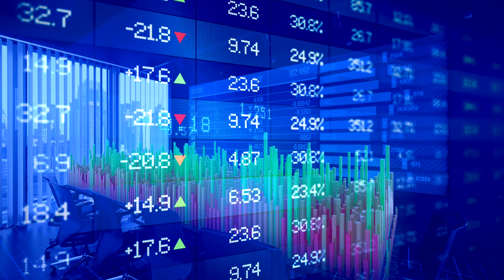Mieszkanie pod wynajem - czy to się opłaca? Jakub Mazur, Katarzyna Mazur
O tym, jakie mieszkania kupować pod wynajem i kiedy to się opłaca, rozmawiamy z Jakubem Mazurem.